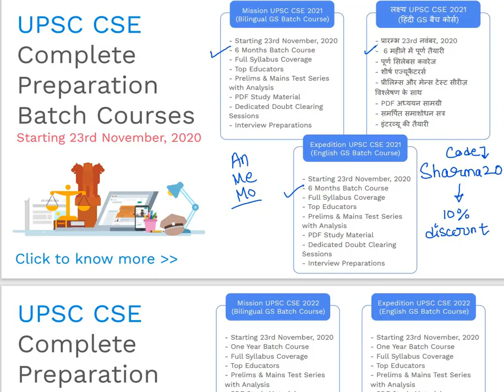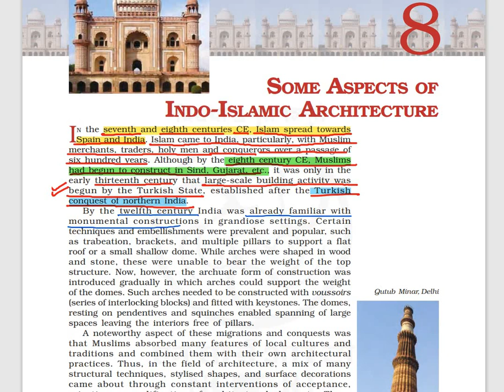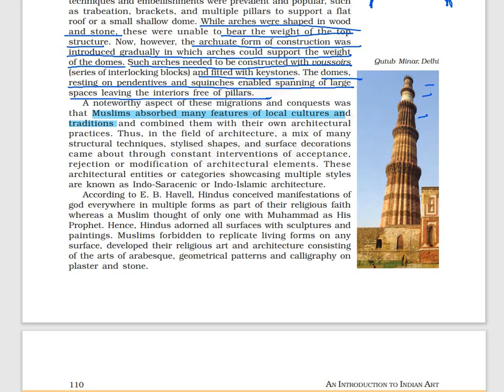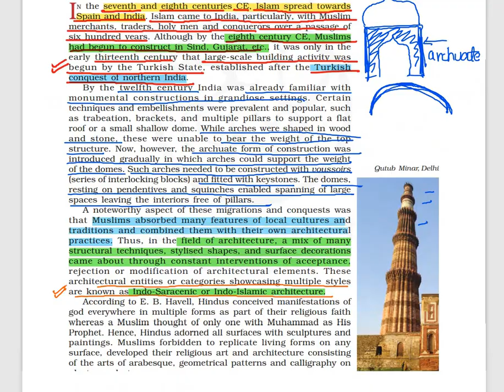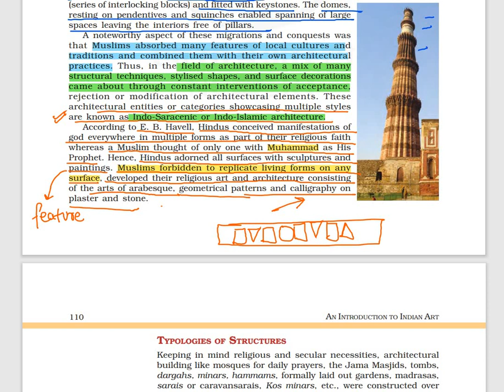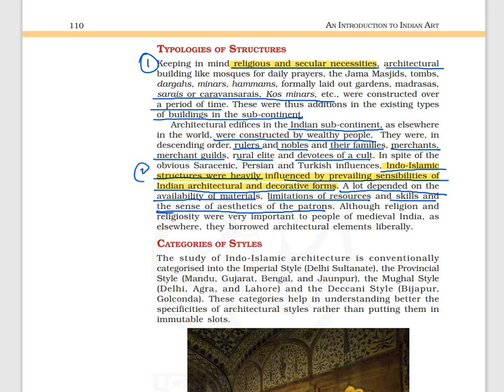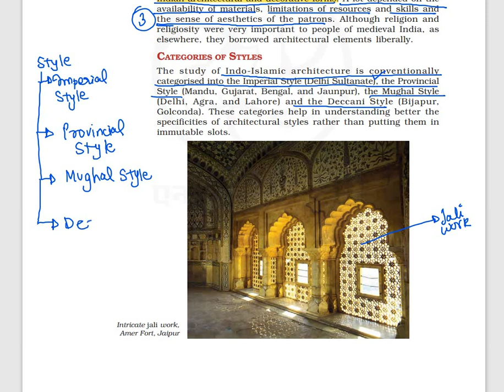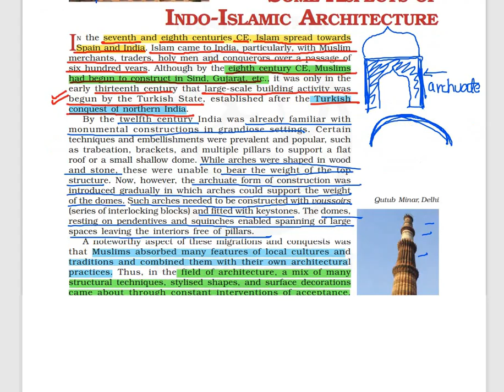Fine Arts Class 11th NCERT : Chapter 8 Part 1 | Art and Culture | Indo-Islamic Architecture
➤ Complete your UPSC CSE preparation with dedicated batch courses starting 23rd November

Mission 2021: 6 months batch course for UPSC CSE Prelims (Bilingual)- 23rd November

लक्ष्य 2021: UPSC CSE Prelims के लिए 6 महीने का बैच कोर्स- 23 नवंबर

Expedition 2021: 6 months batch course for UPSC CSE Prelims (English)- 23rd November

Mission UPSC CSE 2022: GS Batch Course (Bilingual)- 23rd November

लक्ष्य UPSC CSE 2022: GS की पूर्ण तैयारी- 23 नवंबर

Expedition UPSC CSE 2022: GS Batch Course (English)- 23rd November